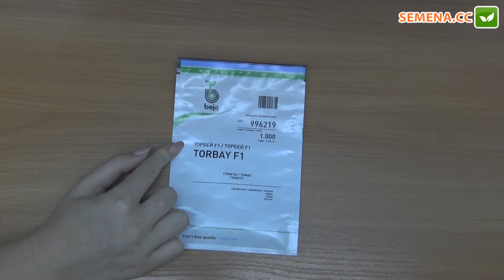Торбей F1 томат (Bejo) Антифейк